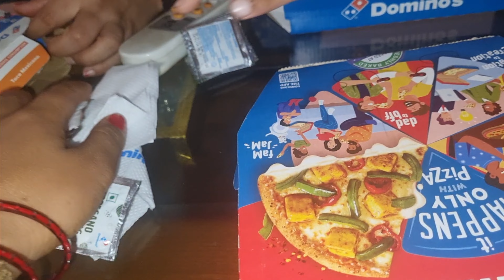स्पेशल पार्टी neema patwal vlog video #